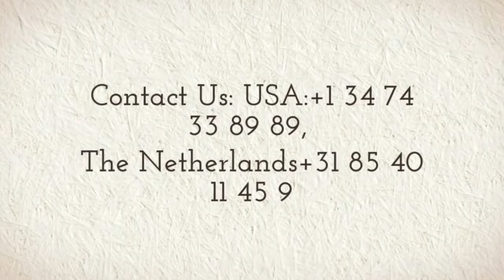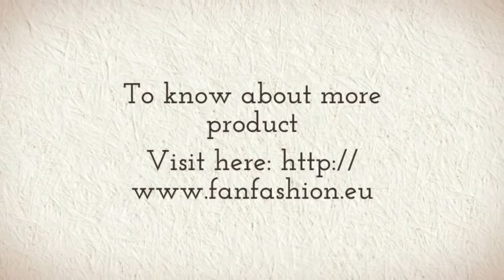Red Bull Racing Umbrella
Umbrella for racing fan. To be prepared for rainy weather on the race track and to show your passion for your favorite team.

FanFashion is the ultimate destination for Formula 1 fans all over the world. We are leading provider of Umbrellas with logos of various Formula 1  brands such as BMW Motorsport Umbrella, Ferrari Compact Umbrella Black, Ferrari Compact Umbrella Red, Ferrari Umbrella Black, Ferrari Umbrella Red, Lotus F1 team Umbrella, Mclaren Mercedes Umbrella, Mercedes AMG Umbrella, Red Bull Racing Umbrella Racetrack, Red Bull Racing Umbrella, Valentino Rossi Umbrella from all the racing teams from MotoGP, Formula 1, WRC and WTCC.